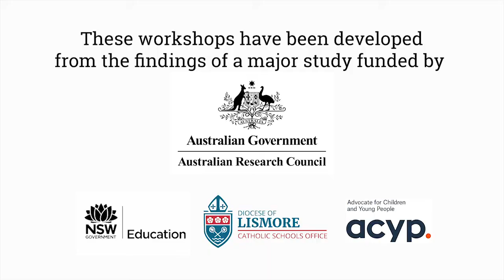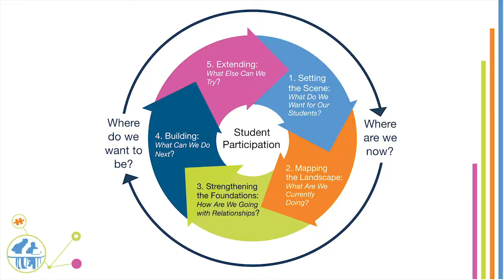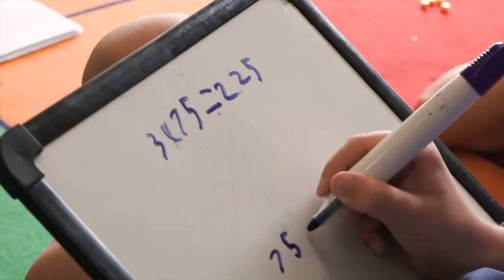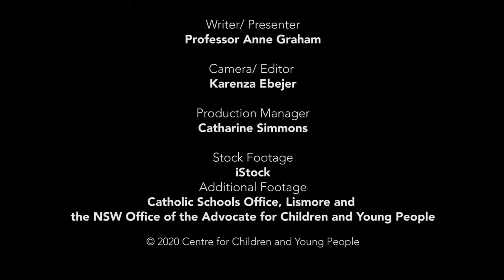Introducing the Professional Learning Workshops for Teachers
In this video clip, Professor Anne Graham provides background information on a series of five online professional learning workshops for teachers that focus on understanding and improving student participation in schools. These workshops are part of a suite of resources for schools resulting from an Australian Research Council Linkage project (LP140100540). The five workshops unpack the key findings from the research, including the elements of participation that contribute to student wellbeing (having voice, choice, influence and working together), and how to further strengthen these in schools. This clip provides a brief overview of the focus for each of the workshops and the resources developed to support their implementation in schools.